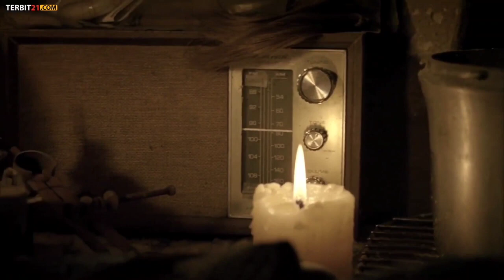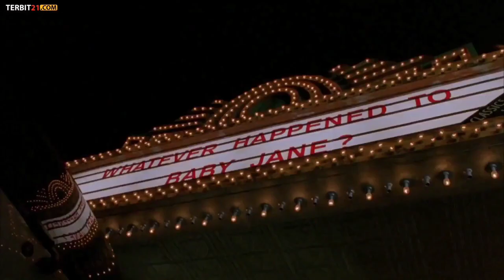SEISI KOTA MENJADI LILIN KARENA PSIKOPAT INI - Alur Cerita Film House Of Wax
SEISI KOTA DIUBAH MENJADI PATUNG LILIN  OLEH PSIKOPAT GILA INI